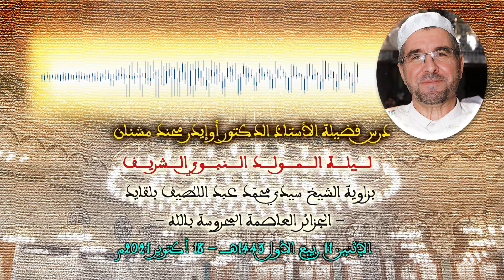درس فضيلة أ.د. أوإيدر محند مشنان ليلة المولد النبوي الشريف بزاوية العاصمة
درس فضيلة أ.د. أوإيدر محند مشنان ليلة المولد النبوي الشريف
❁ زاوية الشيخ سيدي محمّد عبد اللطيف بلقايد - الجزائر العاصمة المحروسة بالله
 الإثنين 11 ربيع الأول 1443هـ/ 18 أكتوبر 2021م
الطريقة البلقائدية الهبرية